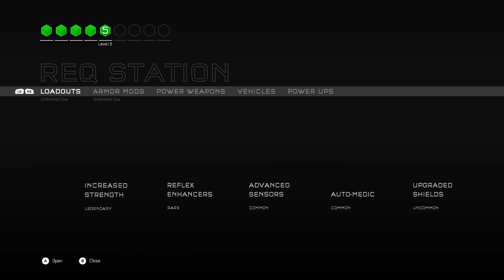Halo 5: Guardians - 53-0 Unfriggenbelievable Warzone Gameplay with Pistol/BR/DMR/Sniper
Unfriggenbelievable on Battle of Noctus with 0 deaths using the Pistol, BR, DMR, Sniper and Light of Urs.

Controller Settings (Standard Xbox One Controller):
Bumper Jumper
Sensitivity 4
Look Acceleration 1